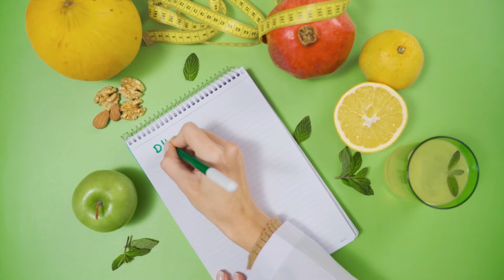Thin to Muscular Body Transformation in 30 Days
Welcome to my Thin to Muscular Body Transformation in just 30 days! In this video, I share my intense workout routines, diet plans, and progress as I go from Thin to Muscular in a short period. Witness the dedication and effort it takes to achieve a Thin to Muscular transformation. If you're looking for inspiration and practical tips for your own fitness journey, this video is for you.

Chapters
0:00:00 – Overview
0:00:19 – Meet Kiera
0:01:06 – Kiera Diet Plan
0:01:30 – Workout Routine
0:03:20 – Final Body Transformation
0:03:56 –  MyFitnessCoach